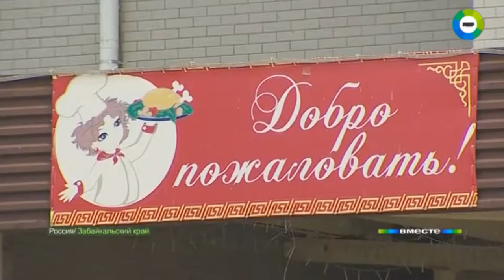И себе и людям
В Забайкалье решили поставить эксперимент: отдать Китаю пядь земли.